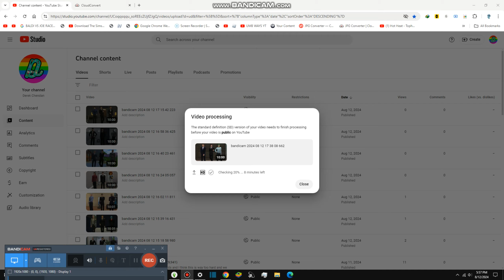Derek’s Performance in Stage {9,950}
Today it is time to perform for everyone, and I am doing great now, we keep practice them now it’s better